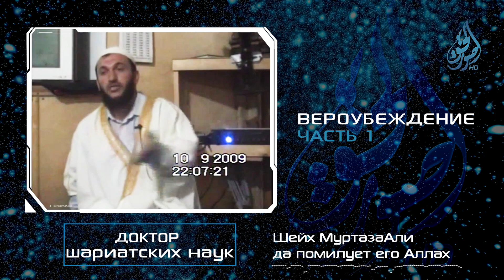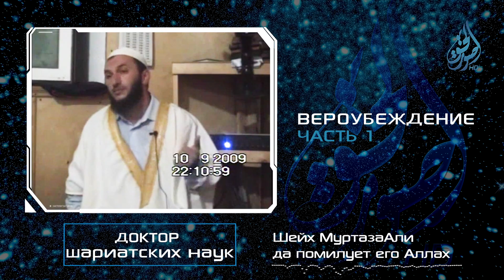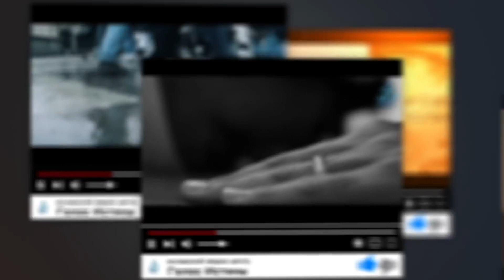Правильное вероубеждение [1 часть] | МуртазаАли